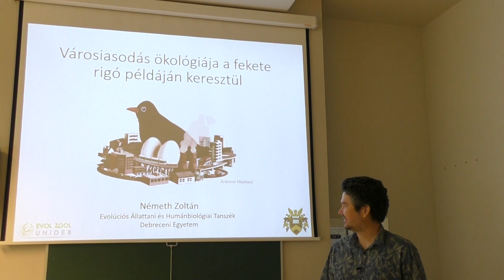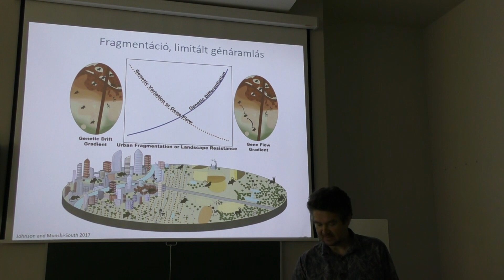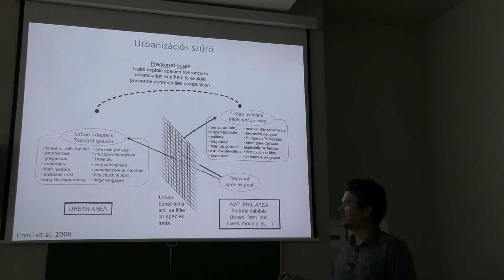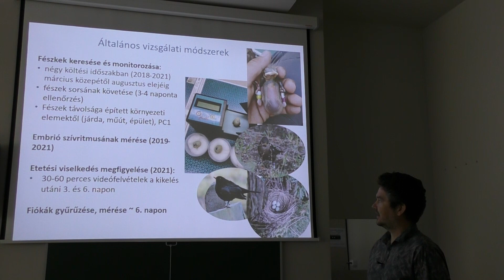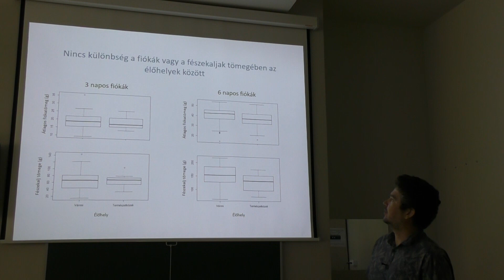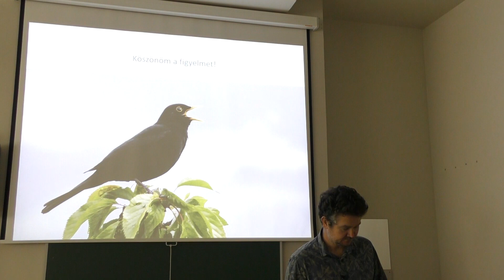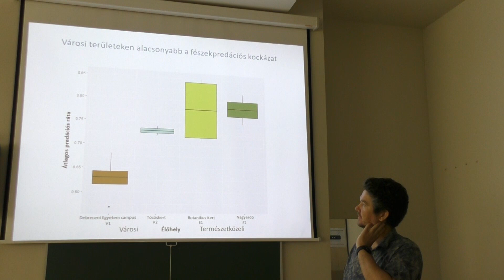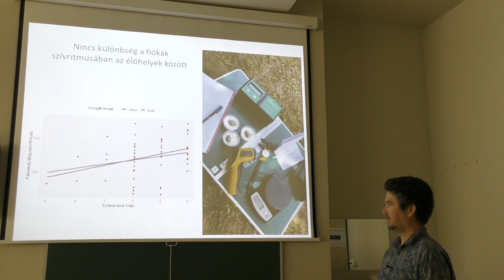Városiasodás ökológiája a fekete rigó példáján keresztül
Dr. Németh Zoltán
(Debreceni Egyetem, Evolúciós Állattani és Humánbiológiai Tanszék)